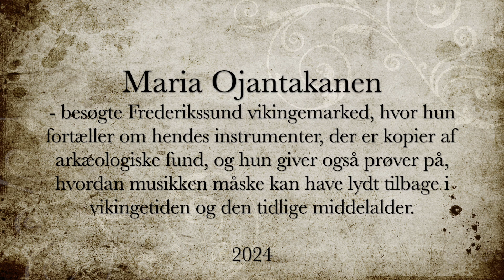Musik på vikingemarkedet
Maria Ojantakanen
- besøgte Frederikssund vikingemarked, hvor hun fortæller om hendes instrumenter, der er kopier af arkæologiske fund, og hun giver også prøver på, hvordan musikken måske kan have lydt tilbage i vikingetiden og den tidlige middelalder.